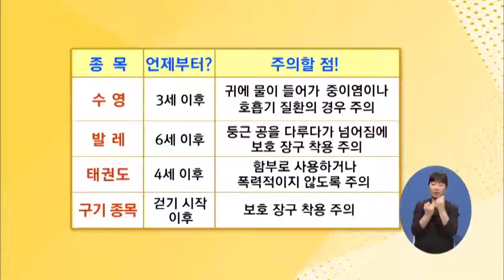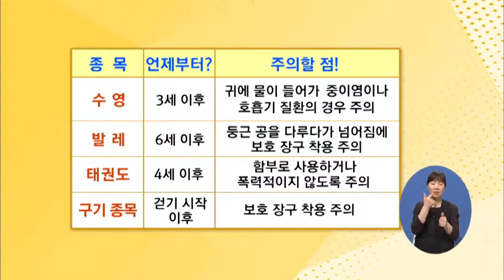[EBS육아학교] 아이의 나이별, 상황별로 어떻게 운동을 시켜줘야 할까요? / EBS부모